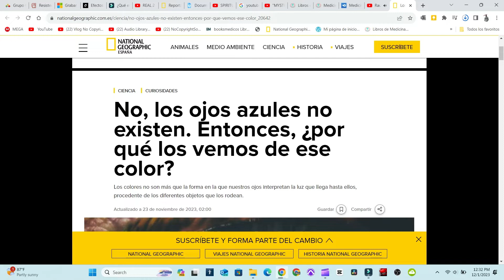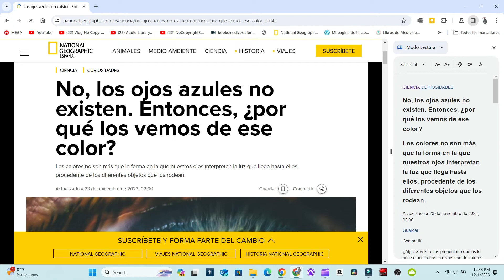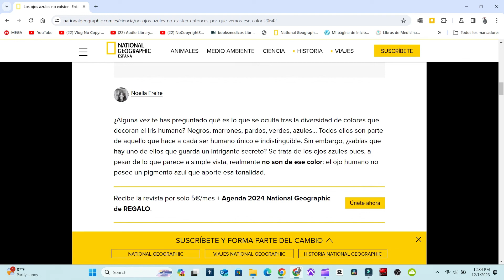Como es el nuevo Modo Lectura del Navegador Google Chrome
Te mostrare como será el nuevo modo lectura.

musica utilizada